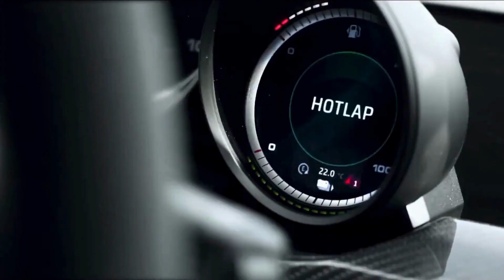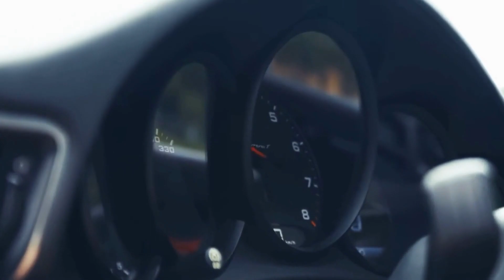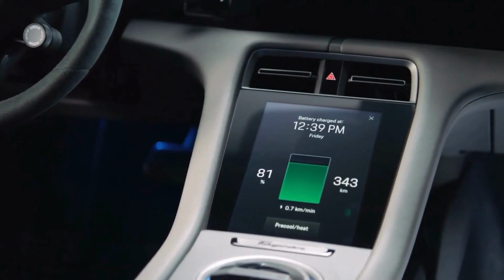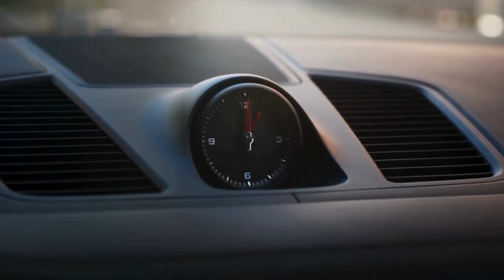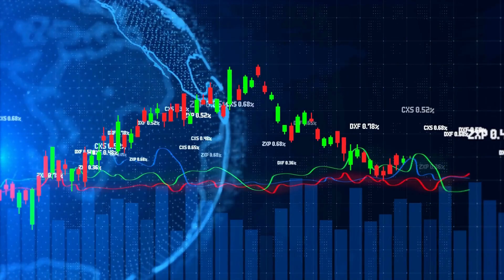How One Man's Dream Revolutionized the Automotive Industry 💶| The Story of PORSCHE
In this video, we delve into the fascinating story of how Porsche came to be. From its humble beginnings in the early 20th century as a small automotive design firm, to its rise as a legendary sports car manufacturer, this video traces the history and evolution of Porsche. We explore the key figures and events that shaped the company, including Ferdinand Porsche's groundbreaking designs for the Volkswagen Beetle and the 911, as well as Porsche's success on the racetrack. Whether you're a die-hard Porsche fan or simply interested in the history of automotive design, this video is a must-watch!